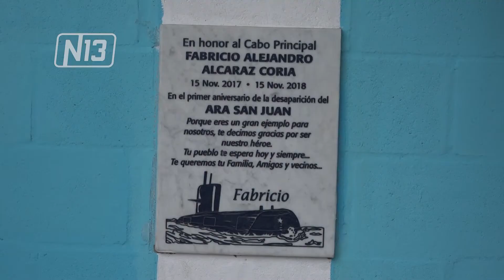ACTO HOMENAJE A FABRICIO ALCARAZ CORIA